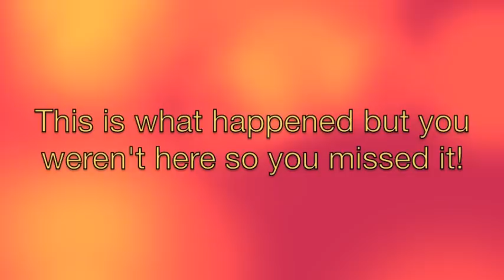I'll Drink to That! from 3/17/13